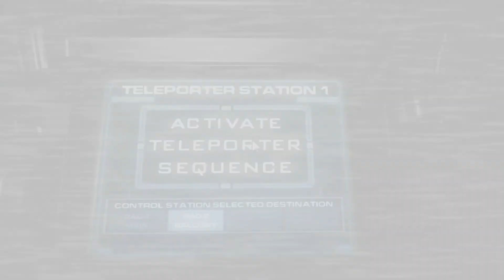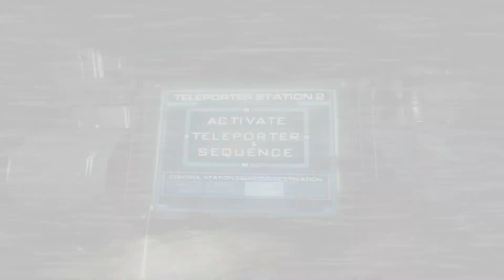Doom 3 Sikkmod 1.1 Delta Labs level 4 Boss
GPU: Gigabyte GTX 460 1024 memoy OC 770/1540/1860
CPU: i5 760 OC 3,36
Ram: 4 gig Corsair
Power Source: Corsair 600w
General Description
Game settings: Sikkmod 1.1  + Hi-res textures
Recorderd with Msi Afterbuner record utility
Edited with AvS video editor - Boilsoft Video Spliter
Detailed description
coming soon